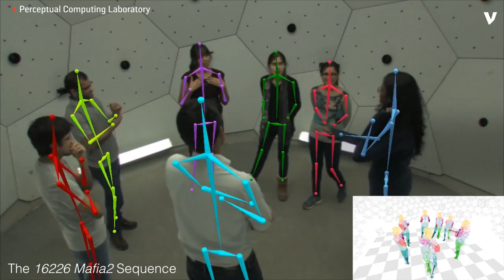A Computer That Can Read Your Body Language And Mood?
Do you want your computer to read your mood?

A Carnegie Mellon team is developing a robot that can recognize body language. Researchers say this technology could open up new ways for humans and robots to interact with each other based on intuition and emotion.

The project's team used a massive database of virtual gestures made up of thousands of views of human movement to develop a so-called 'neural network' from which the robot can interpret human actions.

The robot was able to detect the position of hands, fingers, and other body movements in real time by using a single camera and a laptop.

The research team says the tech has applications in sports analytics or as service staff in social settings.

Let’s just hope the robot doesn’t misread the cues and fall in love.